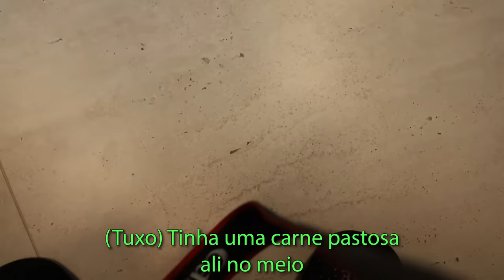DEU MUITO RUIM - Fizemos a Sobremesa da Rachel (Friends)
• Seja um MEMBRO • Jean • Canal de Games/Gameplay • LOJA